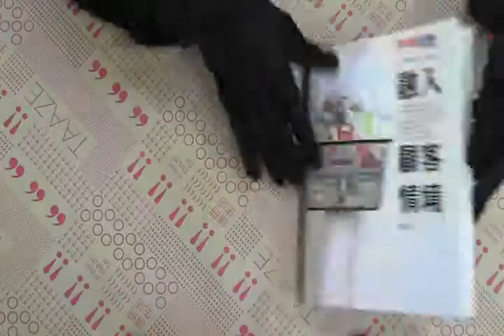TAAZE｜融入顧客情境 二手書書況 9864176285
TAAZE｜讀冊生活網路書店「融入顧客情境」，找二手書請至